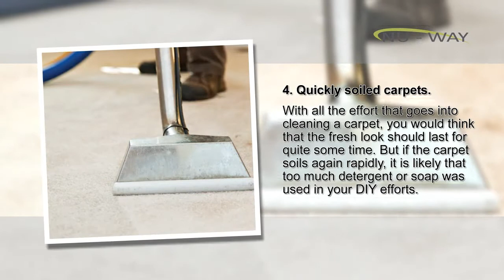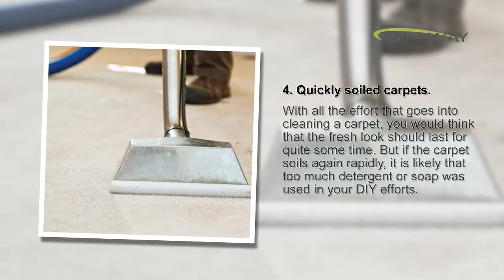Dangers of DIY Carpet Cleaning | NuWayCarpetCleaning.com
Nu-Way Carpet Cleaning

4 Dangers of DIY Carpet Cleaning

Feeling ambitious about cleaning your own carpets? This surge of enthusiasm can translate into an undertaking that is far too big for you to manage properly on your own. Sure, there are carpet cleaning machines for rent at some grocery stores and home improvement stores. The fact that these machines are available encourages the do-it-yourself mentality. But carpet cleaning is one DIY adventure that could go very wrong during or after the fact.

Here are just four dangers of DIY carpet cleaning:

1. Weak carpet cleaning machine.

Of course a carpet cleaning rental machine is compact. If you have to lug it home in your car and drag it around your house it has to be manageable. Because the carpet cleaning machine has to be user-friendly, it is likely to be light on power, which means poor results, unlike van-mounted professional-grade equipment. Of course, you can seek out carpet-cleaning gear that has a greater punch of vacuum power, heat, and water pressure. But you’ll never see a professional carpet cleaning company resort to this type of equipment. You might be able to get your carpet a little cleaner with a DIY machine, but it won’t compare to a professional job.

2. Overly damp carpets.

Your carpet stains may be driving you crazy so that you feel like you have to take efforts into your own hands. When you clean your carpet yourself, however, the opportunities for user error are many. One of the most important elements of carpet cleaning – which is a wet process – is to make sure the carpets dry properly afterward. Inadequate drying can lead to smelly carpets, discoloration, shrinkage, and, most disconcertingly, mold.

3. Ruined carpets.

Not only does overwetting carpets cause all of the problems listed above, one of the biggest problems with DIY carpet cleaning is that it can lead to delaminated carpets. Done incorrectly and with too much water, a non-expert’s carpet cleaning efforts can actually ruin a carpet completely. Delaminated means a wall-to-wall carpet has separated from its backing – and you will know it when you see it. Delaminated carpet is wrinkled in spots and cannot be flattened out. It’s an unappealing look that, no matter how new your carpet is, can make your home look poorly tended to and your carpet cheap.

4. Quickly soiled carpets.

With all the effort that goes into cleaning a carpet, you would think that the fresh look should last for quite some time. But if the carpet soils again rapidly, it is likely that too much detergent or soap was used in your DIY efforts. The high residue content of soap or shampoo is sticky and easily attracts dirt and grime, as well as any dust particles that settle. Vacuuming and DIY carpet cleaning methods will not be able to completely release the dirt that is stuck to the residue within the carpet fibers and the carpet stains and spots you managed to extract with your solo efforts will seem to come right back.

Save yourself stress, effort, and unpredictable results. Contact Nu-Way Carpet Cleaning in Macomb, Michigan, to discuss a professional-grade carpet cleaning for your home.

Nu-Way Carpet Cleaning offers full-service carpet cleaning, upholstery cleaning, tile and grout cleaning as well as air duct cleaning and janitorial services. We specialize in cleaning for homes and offices throughout Macomb County and Oakland County. We are a family owned company and we have been serving both residential and commercial customers for over 30 years.